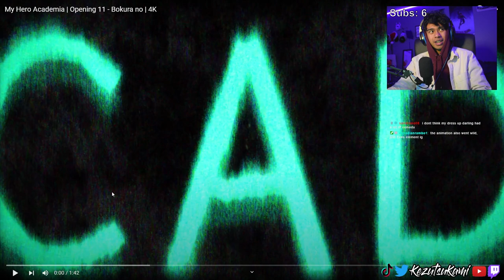Is Eve the Best Artist for Anime Openings!?! My Hero Academia OPENING 11 Reaction!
Idk if ill ever do another MHA video lmao, its just not my whole jam. But who knows